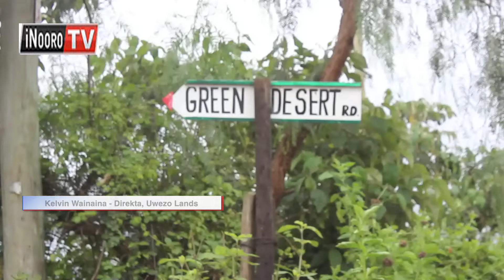Aikari arĩa nyũmba ciao itakuirwo nĩ maaĩ Maaĩ Mahiũ kuga onao mateithio